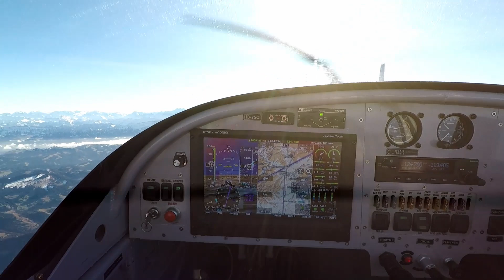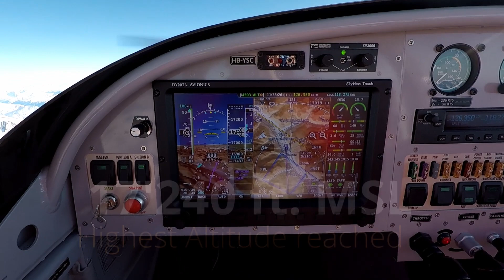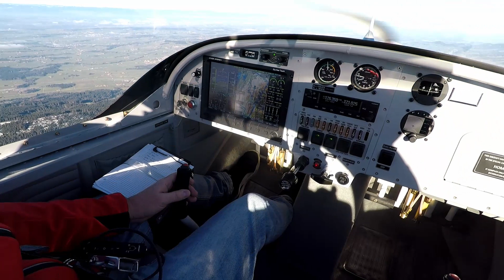RV-12 Matterhorn Sight Seeing Flight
Departure from Langenthal LSPL, Switzerland up to 17'000 ft MSL around the Matterhorn.